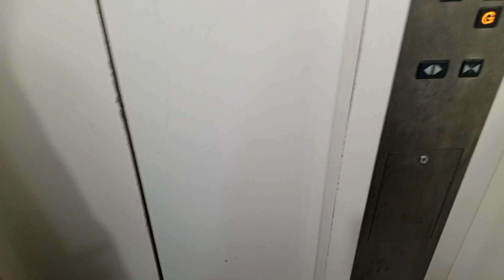First time Bahrain 🎁 mein Shaadi Attend ki aur Meri Family Umrah Karne Gaye 🕋.